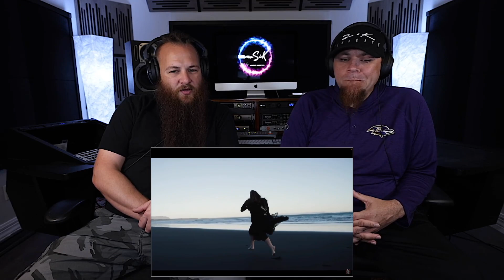TEMIC "Through The Sands of Time" // Audio Engineer & Wifey 🥷🏻 React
We really enjoyed this one.  The breakdown was not expected at all and it was an awesome surprise. Also, the Iceland cinematography was stunning!

➜ C H A P T E R S:
0:00 Welcome & Intro
1:26 Reaction
5:05 Unexpected AWESOME Breakdown
9:41 Analysis & Commentary

➜ No shady business here, promise!!  Thanks in advance for using our link for your Amazon purchases!!

| *S O N G R E Q U E S T S* ➜

+ What's up, everyone!  I'm Jeremy, a professional audio engineer & musician; and in this video, you get my first time reaction to this song / video.  Sometimes, I even bring my wife, Jillian (aka Ninja 🥷🏻), and other special guests along for the ride.
+ Stick around to the _end_ of the video for the commentary to hear my thoughts on the song.

|   J O I N  M Y  C R E W

+ Microphone: Shure SM7B
+ Headphones: Sony WH-1000XM4
+ LED Lights (Lume Cubes)
+ Camera (Canon R5)

+ *Mailing Address*: Jillian and Jeremy Hinskton, 19266 Coastal Hwy., Unit 4-1148, Rehobeth Beach, DE 19971

|   F R E E  W A Y S  T O  S A Y  T H A N K S
+ Stream my @muSiK  (Apple, Spotify, & most other major platforms)